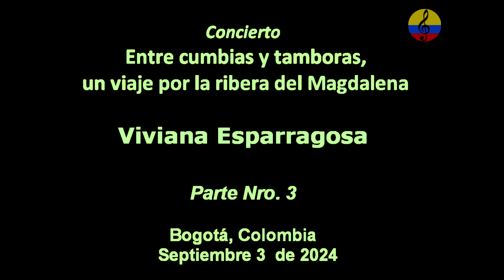Viviana Esparragoza en concierto, “entre cumbias y tamboras”, III parte, Bogotá, 2024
Imágenes del concierto celebrado el   3 de septiembre del año 2024, en Centro Nacional de las Artes, “Delia Zapata Olivella”, en la ciudad de Bogotá, Colombia, a cargo de la cantante Viviana Esparragoza, quien ofreció un show de cumbia y música tradicional del municipio de El Banco, Magdalena, titulado “Entre cumbias y tamboras, un viaje por la ribera del Magdalena”, Proyecto ganador de la Convocatoria de Estímulos 2024 del Ministerio de Cultura, un viaje por la Ribera del Magdalena y homenaje al maestro  José Benito Barros Palomino.